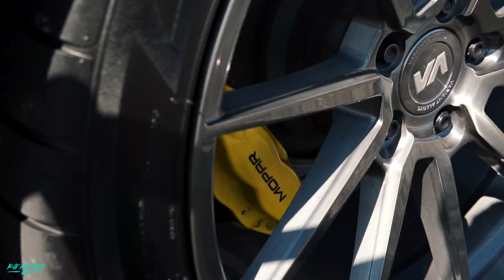Bagged Super Bee Dodge Charger (Azusa Canyon)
tbt Video by @kgmediaco of the Superbee on top of Azuza Canyon in California.